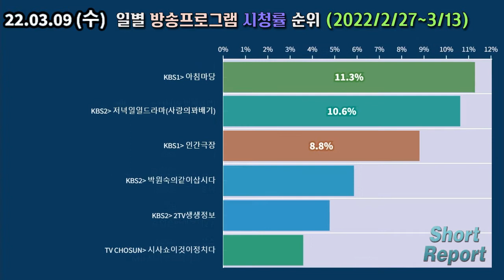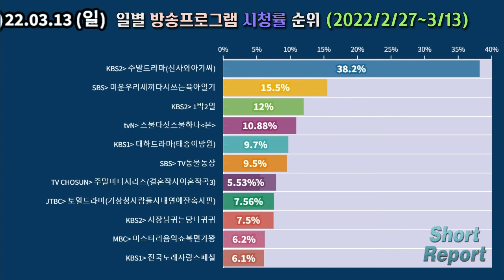TV 시청률 순위 - 최근 2주간 일별 방송프로그램 시청률 순위 (2022년 2월 27일 ~ 3월 13일)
데이터 출처: 닐슨 코리아

2022년 2월의 마지막주 월요일 부터 2주간 (2022/2/27~2022/3/13) TV 방송프로그램 시청률순위 입니다.
(전국, 가구시청률 기준, 뉴스/특집/스포츠 프로그램 제외)

여러분이 즐겨보시는 프로그램의 시청률을 움직이는그래프 와 함께 확인해보세요~

※ 순위에 포함되어 있는 TV프로그램 목록
주말드라마(신사와아가씨)
저녁일일극(국가대표와이프)
미운우리새끼다시쓰는육아일기
저녁일일드라마(사랑의꽈배기)
1박2일
아침마당
스물다섯스물하나
TV동물농장
인간극장
불후의명곡
대하드라마(태종이방원)
일일드라마(두번째남편)
싱어게인무명가수전2
나혼자산다
6시내고향
주말미니시리즈(결혼작사이혼작곡3)
궁금한이야기Y
김영철의동네한바퀴
토일드라마(기상청사람들사내연애잔혹사편)
놀면뭐하니
살림하는남자들
사장님귀는당나귀귀
남북의창
이슈PICK쌤과함께
화요일은밤이좋아2부
골때리는그녀들
시골슈퍼영업일지어쩌다사장2
시니어토크쇼황금연못
화요일은밤이좋아1부
가요무대
수목드라마(서른아홉)
순간포착
우리말겨루기
국가가부른다1부
전국민민원해결프로젝트일꾼의탄생
한국인의밥상
금토드라마(나쁜돈쫓는독한놈의통쾌한추적활극트레이서)
박원숙의같이삽시다
특파원보고세계는지금
미스터리음악쇼복면가왕
전국노래자랑스페셜
유퀴즈온더블럭
노래가좋아
2TV생생정보
시사쇼이것이정치다